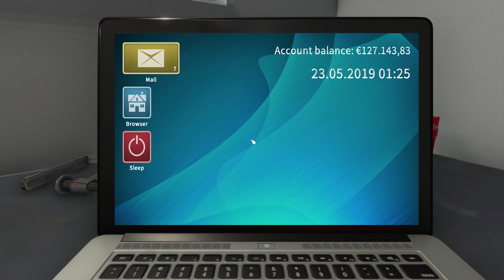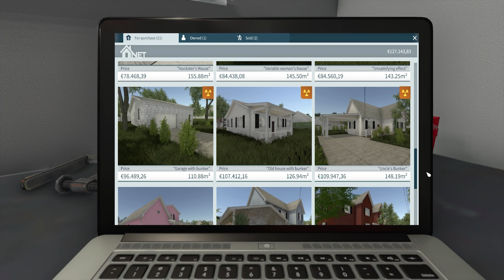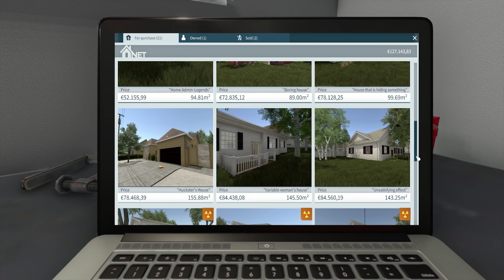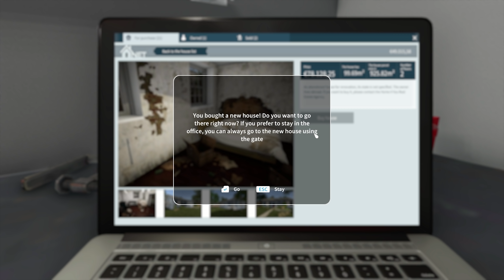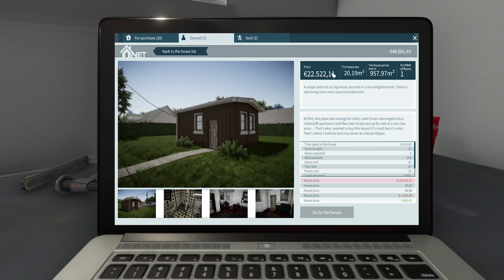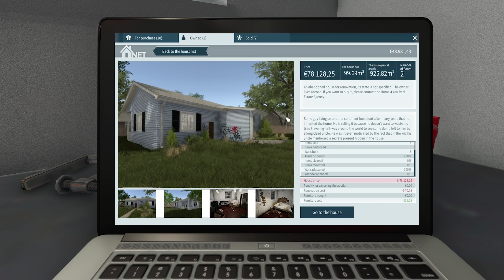ОТКРИХ СЪКРОВИЩЕ в изоставена къща - HOUSE FLIPPER епизод 11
След многобройните ви коментари за нов епизод на House Flipper реших да подготвя един малко по-специален ;)

Ето, че дойде време да се захванем с поредната къща!
Но вместо просто на поредна къща, попаднахме на инстинска изненада!

Не забравяйте да се запишете и за РАЗДАВАНЕТО !! 🐵🐵🐵
Линк към раздаването ще видите малко по-надолу в описанието!

Желая Ви успех !!!